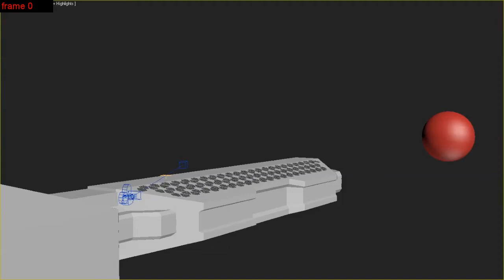drones release test pflow v02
Animation of space battle drone flock released onto target, version 2, more like sub's tactical missile launch. Made with 3ds max and Pflow for personal project.